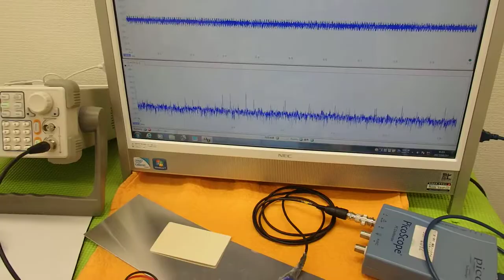オリジナル超音波実験 （超音波システム研究所 ultrasonic-labo）